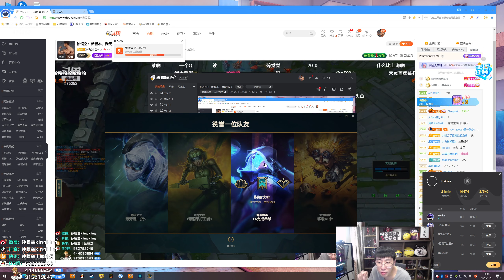【猴哥】蘭林漢悟空：武器VS石頭人 國服 富貴險中求 只能拼一拼（20221111P4)